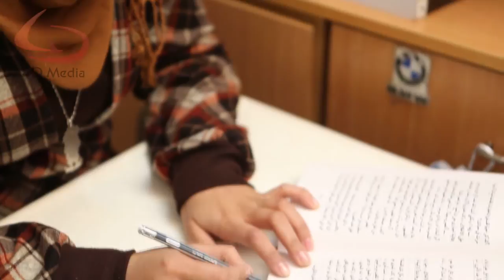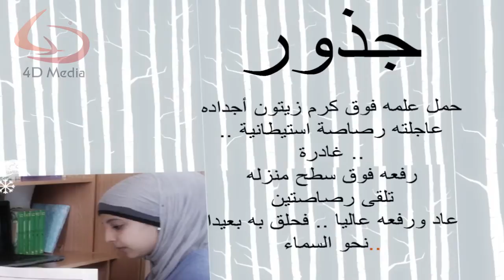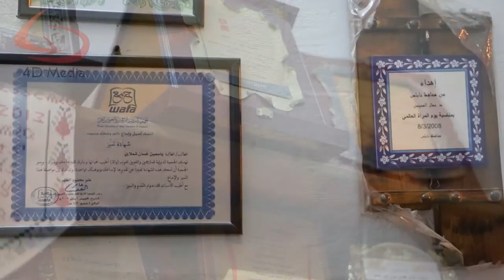الطفلة ياسمين شملاوي تنتزع لقب أصغر كاتبة فلسطينية HD